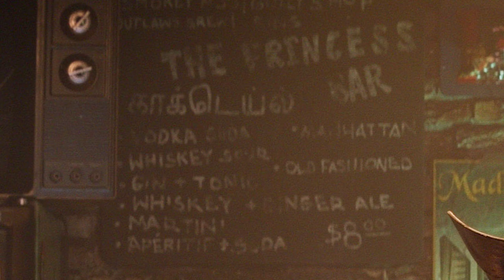Marvel's Wolverine PS5 - Hulk Easter Egg, Game Location and PROOF Spider-Man PS5 is Connected?!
Marvel's Wolverine PS5 - Hulk Easter Egg, Game Location and PROOF Spider-Man PS5 is Connected?! Now that we've had a week to calm down, let's break down the Wolverine Game trailer!

Marvel’s Wolverine is a standalone game being directed by Brian Horton (creative director) and Cameron Christian (game director), who recently led the creative efforts on Marvel’s Spider-Man: Miles Morales, a game Insomniac is extremely proud of. In the vein of their Spider-Man games, the goal here is to not only respect the DNA of what makes the character of Wolverine so popular, but also look for opportunities to make it feel fresh and truly reflect the Insomniac spirit.